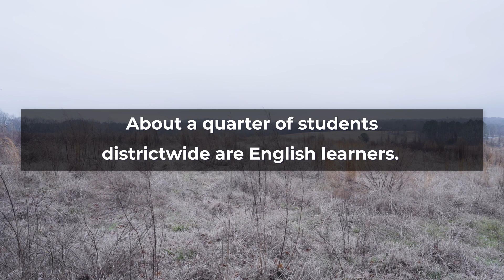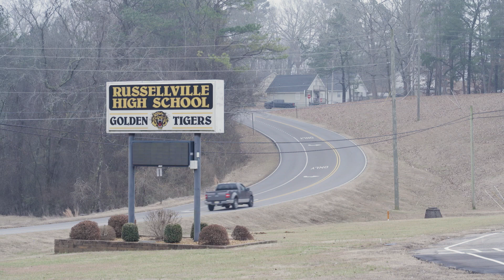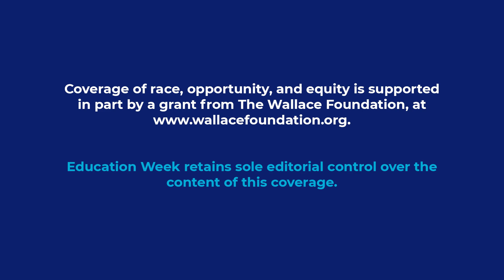Witnessing Change in a "Little Town for Latinos”: An English Learner’s Journey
Over the last decade, the town of Russellville, Ala., has seen a huge growth in its Spanish-speaking population. A quarter of all students in the Russellville City Schools district are English learners. And in the last ten years, the percentage of English-learner students statewide has doubled. In response, the Russellville school district has created a robust English-learner program and hired 10 bilingual aides, funded largely by pandemic relief dollars.

Born in Russellville to immigrant parents from El Salvador, Brian Santos started as an EL student in the district. When he entered kindergarten, the district lacked the dedicated support and resources for English learners that they have today. Santos’ teachers supported his language learning by reading easy books with him. Now a high school senior, Santos plans to give back to his community through a career as an HVAC technician.